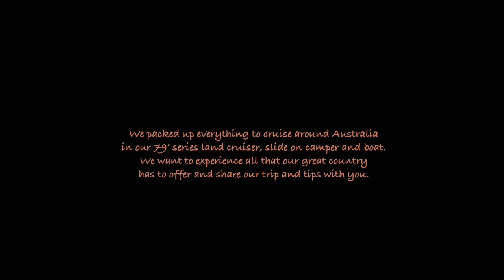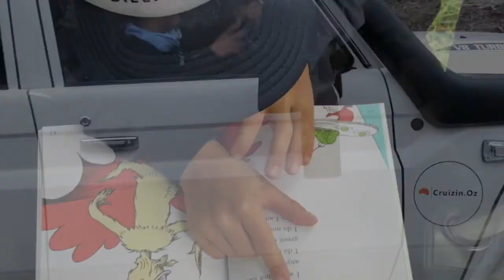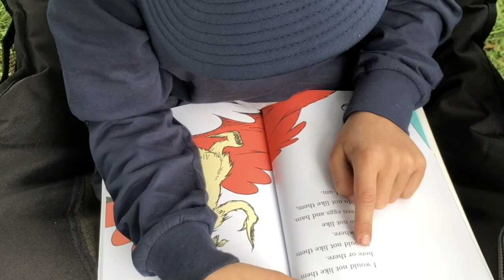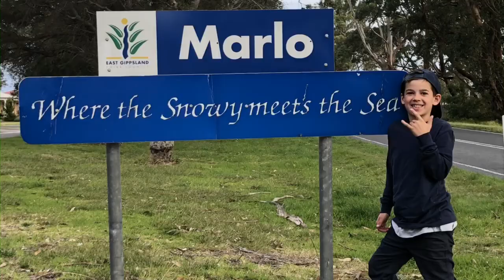Cruizin.Oz Episode 1- Marlo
We packed up everything to cruise around Australia in our 79' Series Landcruiser, slide off camper and our boat. We want to experience all what our great country has to offer and share our trip and tips with you.

Our first episode was filmed in and around Marlo, Victoria.

Follow us on all socials @cruizin.oz